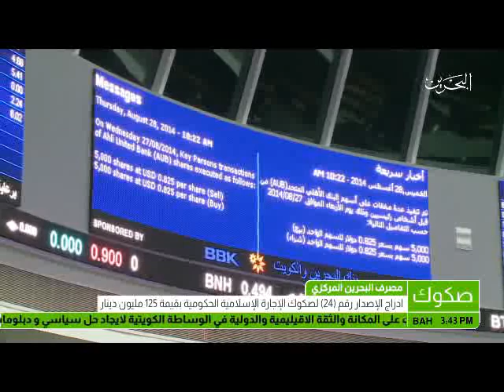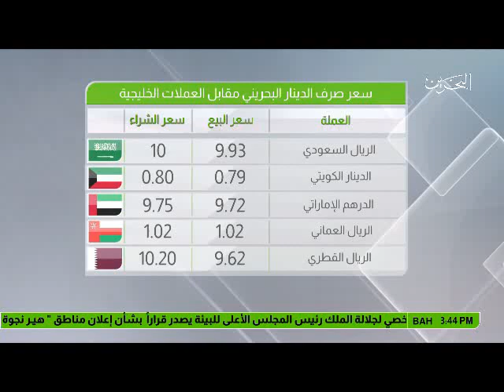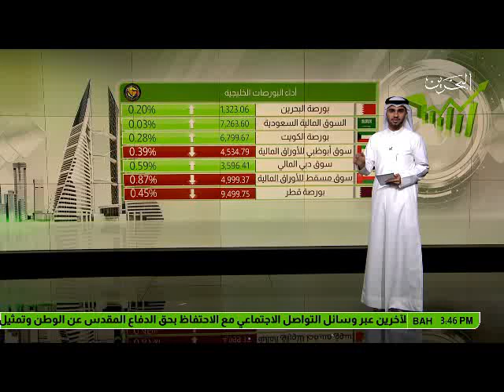البحرين: النشرة الاقتصادية 24-07-2017